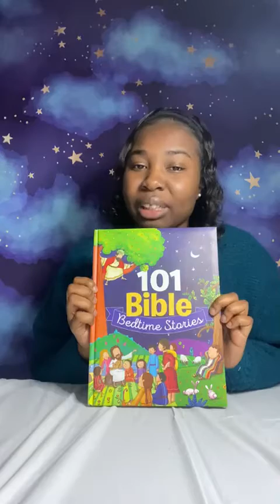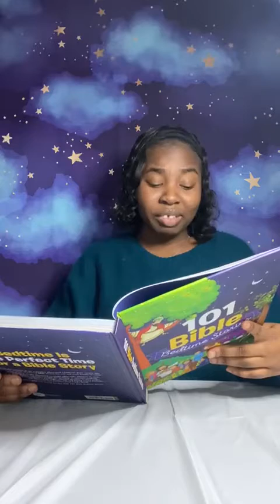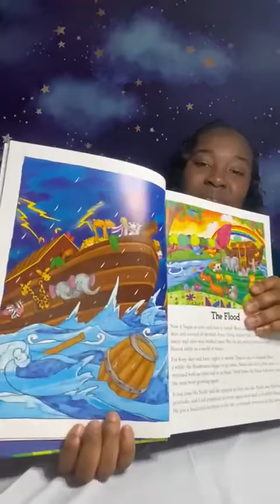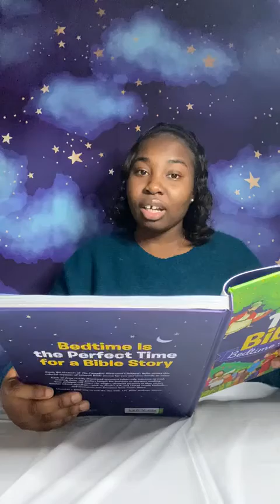Bible Stories || Noah's Ark